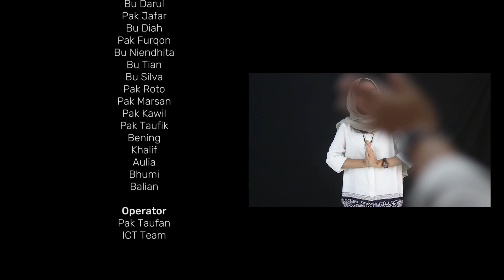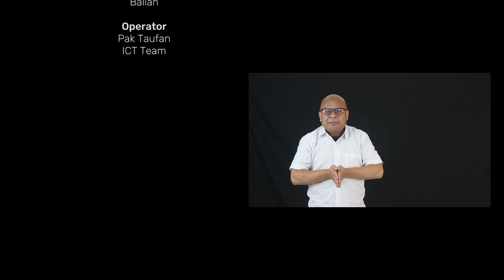Madania All Stars - Medley Lebaran Sebentar Lagi, Selamat Hari Lebaran, Idul Fitri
Hari kemenangan telah tiba. Kami, keluarga besar Sekolah Madania, sangat berbahagia menyambut hari Raya Idul Fitri 1443 H. Izinkan kami menghaturkan salam dan ucapan selamat Hari Raya melalui satu  persembahan manis. Semoga Allah, Tuhan Yang Maha Esa senantiasa melimpahkan rahmat-Nya untuk kita semua.

Jutaan rasa syukur serta jiwa-jiwa yang kembali putih, menjadi awal perjalanan untuk hidup yang lebih baik, Selamat Hari Raya Idul Fitri 1443 H.

Selamat merayakan Hari Kemenangan bersama keluarga.

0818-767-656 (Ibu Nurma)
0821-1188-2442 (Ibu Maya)